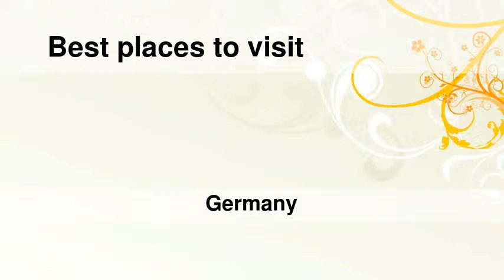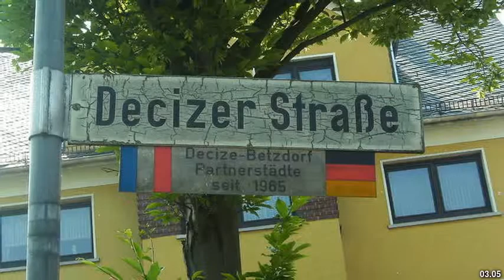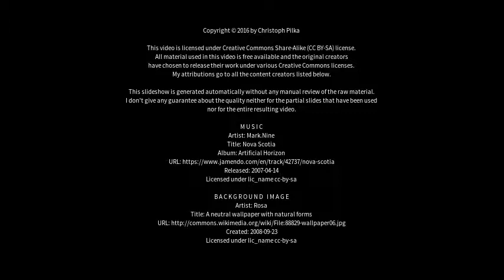Best places to visit